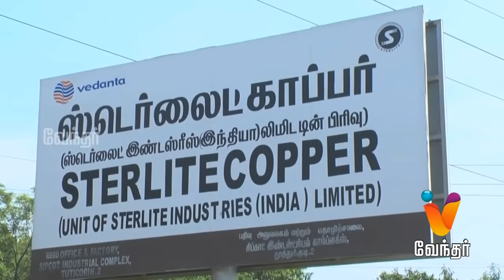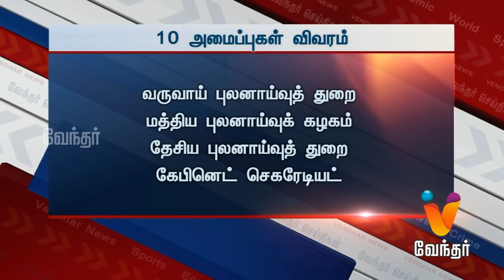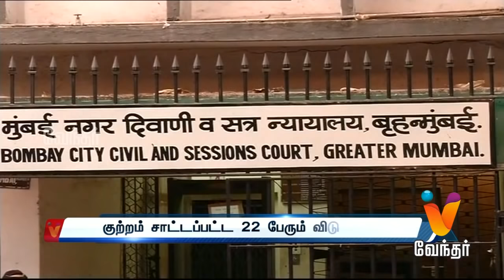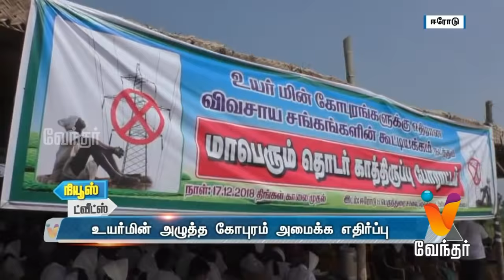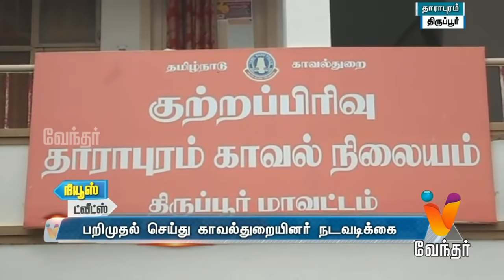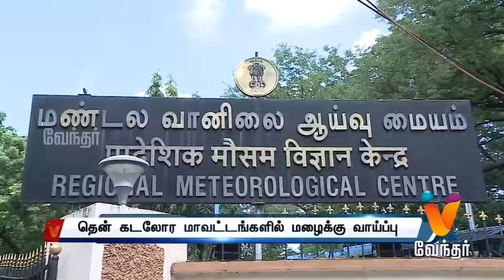News Night 10.00 pm (21/12/2018)